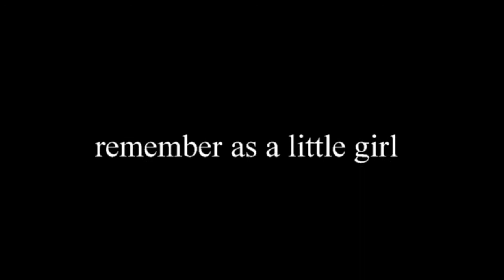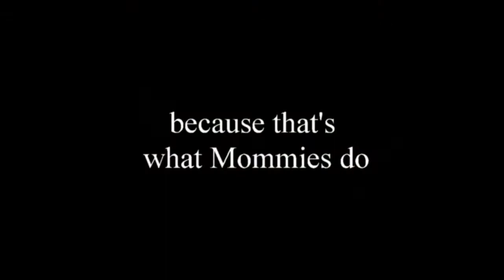What Mommies Do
Shay and her Mom, August 29, 2015